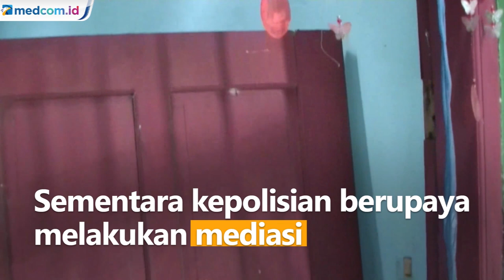Pria di Bantul Tega Jual Perabot Rumah Tangga Ibunya Demi Pacar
Seorang pria di Bantul, DI Yogyakarta tega menjual perabot rumah tangga milik ibunya demi membelikan sejumlah barang untuk pacar. Pelaku berinisial DRS ini dilaporkan oleh ibunya setelah berusaha menjual genting rumah.

Menurut sang ibu, total barang rumah tangga yang dijual hingga mencapai Rp30 juta. Bahkan menurut ibu pelaku, daun pintu rumah pun ikut dijual.

Kepada polisi, pelaku mengaku akan bertanggung jawab. Sementara kepolisian berupaya melakukan mediasi agar kasus ini bisa diselesaikan secara kekeluargaan. Namun, jika sang ibu tetap menempuh jalur hukum maka pelaku terancam 5 tahun penjara.